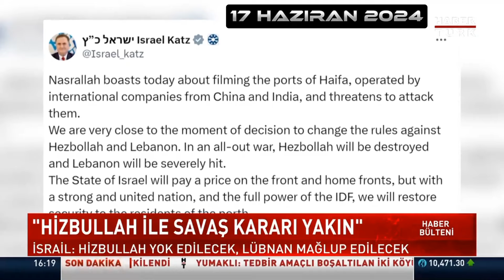3. Dünya Savaşı ! || "Büyük Savaş Yaklaştı"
Türkiye Büyük Millet Meclisi Milli Savunma Bakanı Dış İşler bakanı ve dünyadaki siyasi liderler 3. Dünya savaşının yaklaştıgından bahsetti , Cumhurbaşkanı Erdoğan 3. Dünya Savaşı'na yönelik önemli açıklamalarda bulundu. Hakan Fidan ise, "3. Dünya Savaşı riski" dedi.

Fidan; Rusya-Ukrayna savaşı AB üyesi bir ülkeye sıçramadı ama giderek dünya üzerinde bölünmelerin arttığını görüyoruz." dedi.
Son iki yılda gerçekleşen tüm bu gelişmeler, akıllara o korkunç senaryoyu getiriyor. 3. Dünya savaşı yakında başlayacak mı?                                                                                                                                                                                                                                                       III. Dünya Savaşı kapıda mı? Kutuplaşma, Soğuk Savaş ve sonrasında sıcak çatışma mı?
Video görüntüleri sesleri paylaşılması yasak ve suçtur!